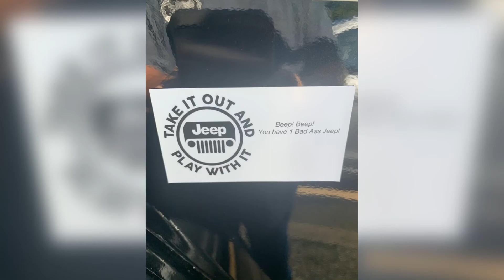GSM Jeep invasion 2020